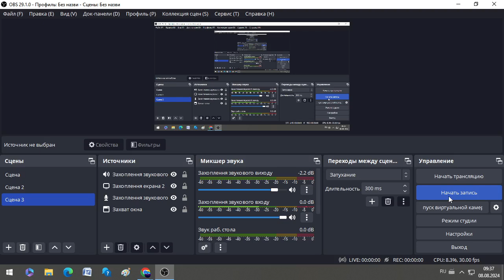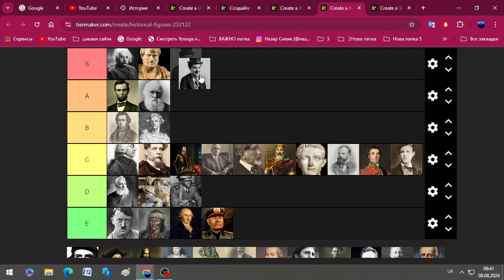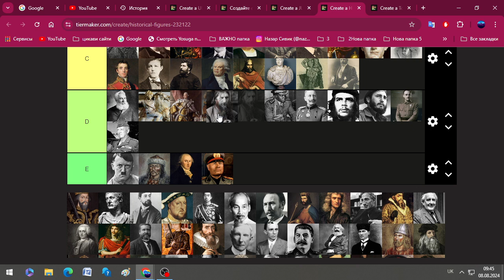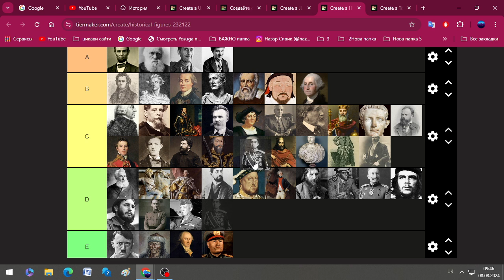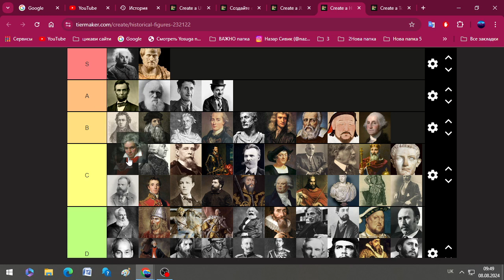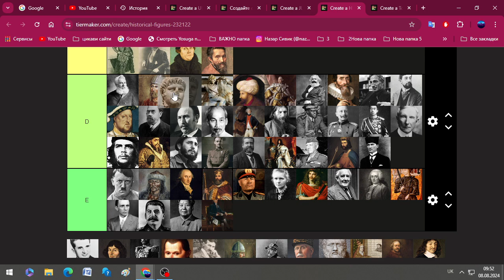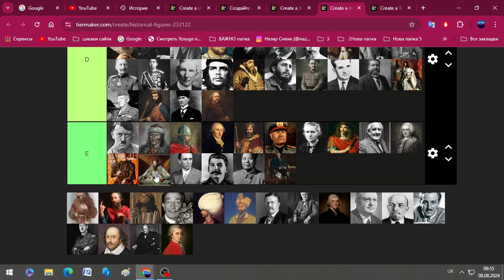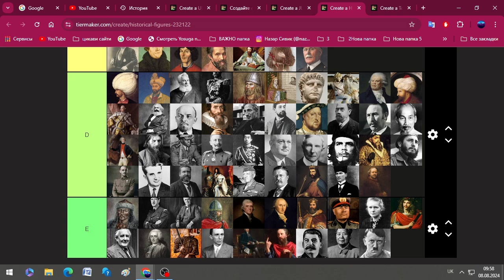истричний личности тир лист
истричний личности тир лист 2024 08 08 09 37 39